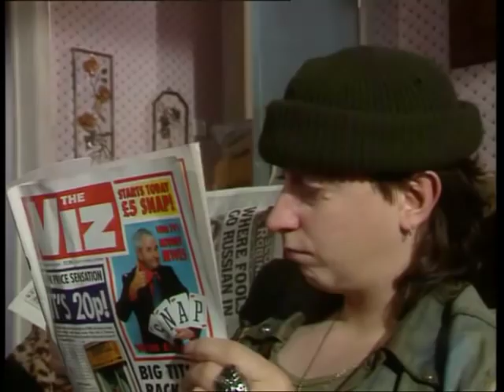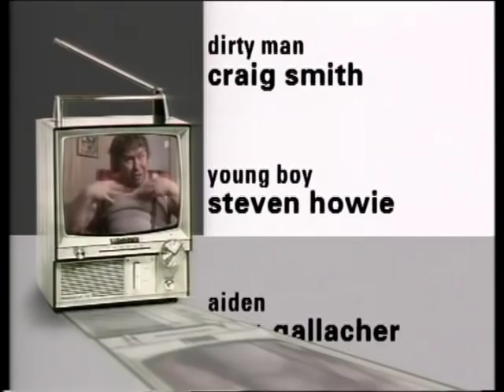RAB C NESBITT (bonus) more